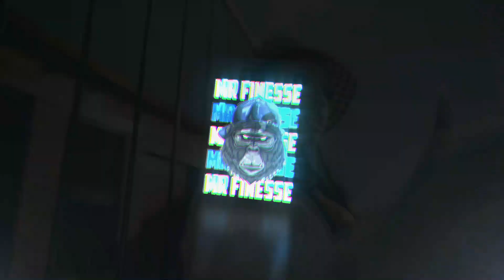AFRO PIANO 04 • PROMO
Full Mix Will Be Available Wednesday 17th April 2024!

DBLA SOUNDS KENYA INC.